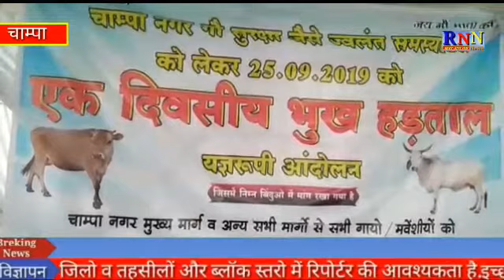जांजगीर चाम्पा/गौ सुरक्षा समस्याओं को लेकर,गौ प्रयास सेवा संस्थान द्वारा एक दिवसीय भूख हड़ताल किया।